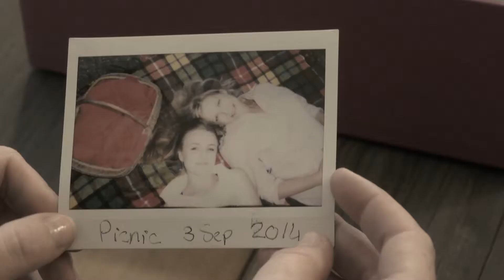Editing Showreel 2016 Peta Van Zyl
Editing Showreel 2016